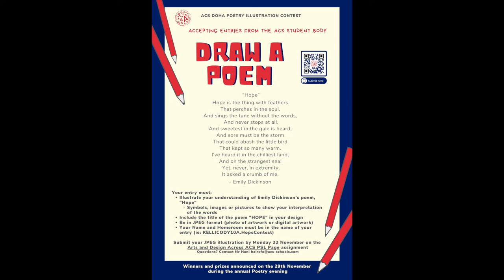Week of 31 October - 4 November 2021